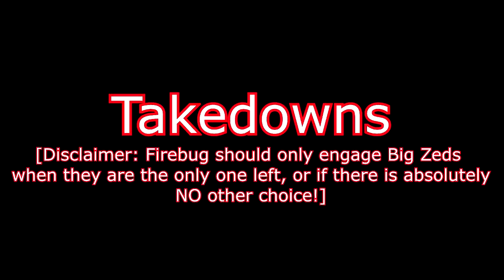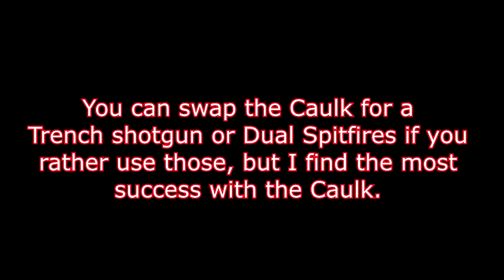KF2: Firebug - Full Guide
Difficulty is Hell on Earth with 6 Players.

This took awhile, sorry about that, I got lazy over the holidays, but it's finally here. Dunno what I'll work on next, probably Gunslinger or Sharpy.

I was going to hold off even more until the two new Firebug weapons come out, but that may be awhile, and I can always cover them separately.

Thanks to amicable villain once again!

It Has To End Someday - Watch the Planet Burn